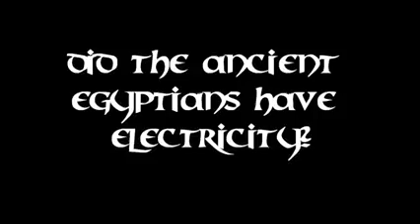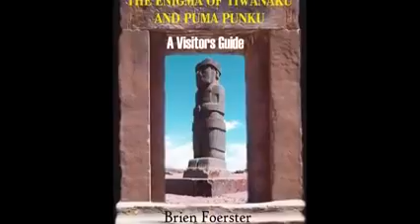Ai Cập cổ đại từng được chiếu sáng bằng điện?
Ngày nay, chúng ta có các thành phố suốt đêm sáng đèn. Nhưng, phải chăng những người thông thái ở Ai Cập và Lưỡng Hà thời cổ đại cũng có những bóng đèn có thể sáng được và chúng dùng điện năng?